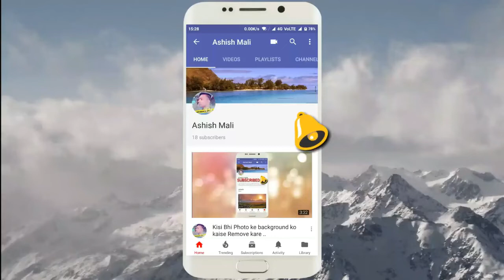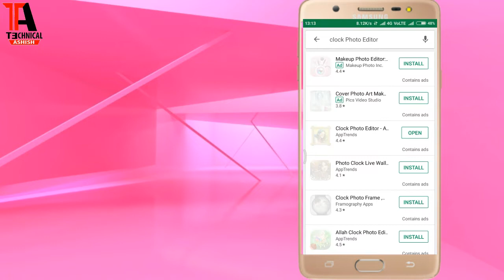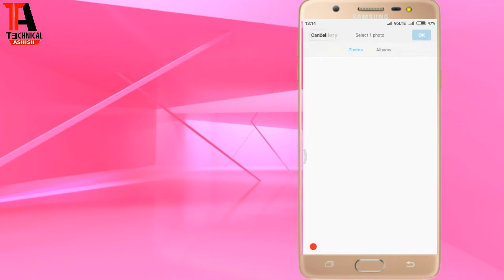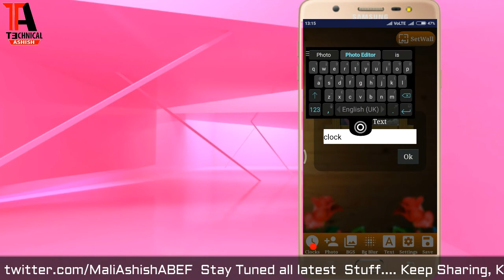Mobile Clock में अपनी फोटो लगाए चोक जाएंगे सब | How to Set Mobile Clock Your Photo🔥🔥🔥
hello frnds how are you...

Thanx Watching My Video .
Jai. Hind. Vande. Mataram.